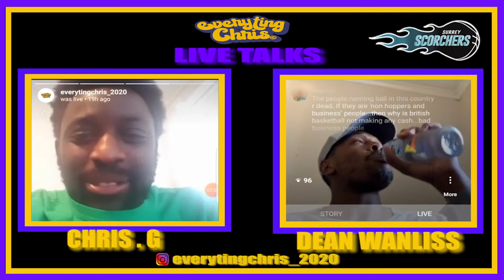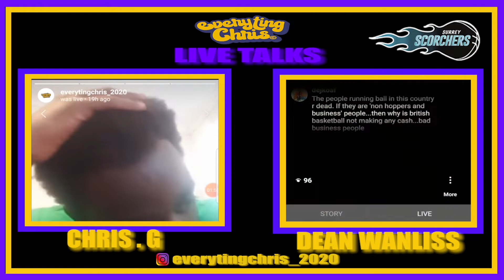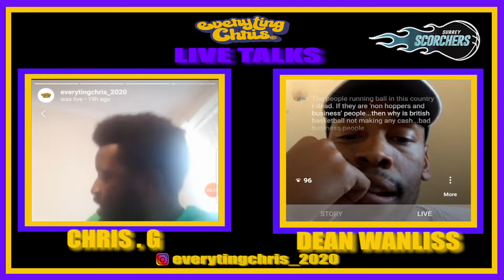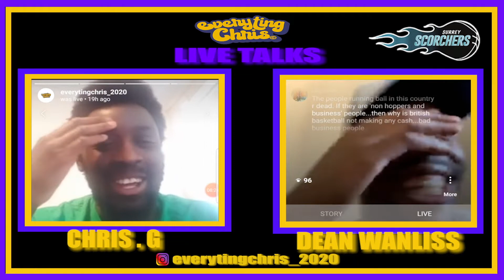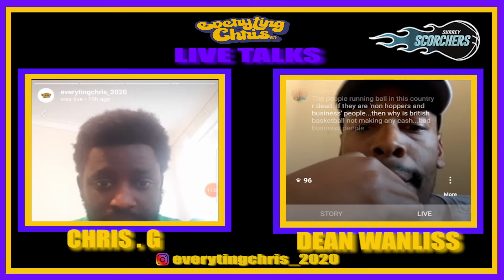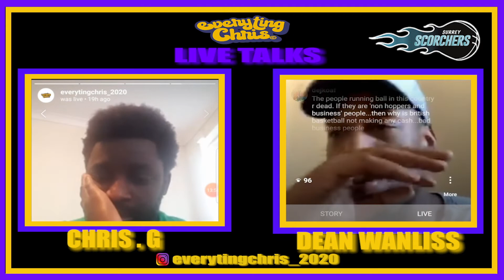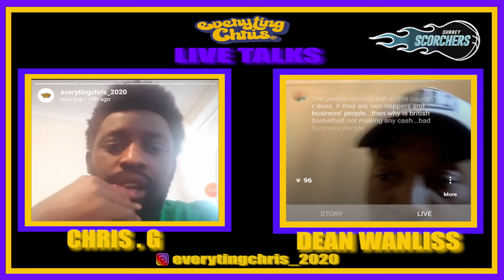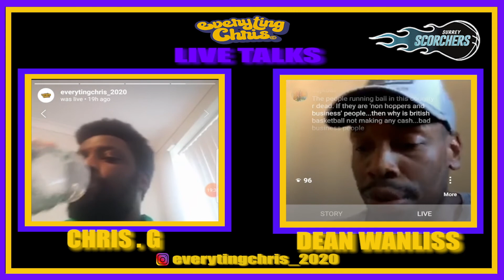DEAN SPEAKS ON BEGINNING JORNEYS, JR COLLEGE AND JOINING LOUGHBOROGH | LIVE TALKS | EVERYTING CHRIS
Den speaks on journey through junior college and top UK prospect university loughborogh